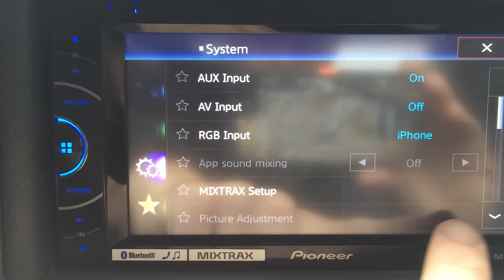Pioneer AVH-X2500BT Bluetooth Memory Full Fix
Visual step by step process to fix the Bluetooth memory full error